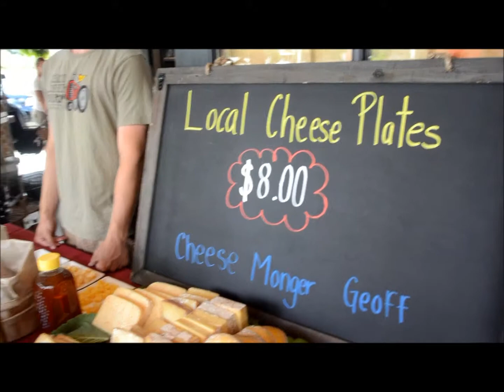Cecil Creek Farm - Grand Opening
a family owned farm with a passion for healthy organically grown foods and vegetables.  Our 42 acre farm in Mickleton, New Jersey is a CSA (Community Supported Agriculture) farm along with a Farmers Market that embraces the essence of the farm to table movement.